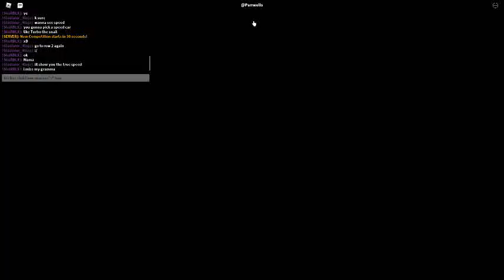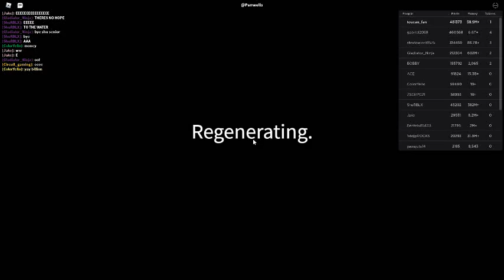Russia Car Crash Compilation 15469